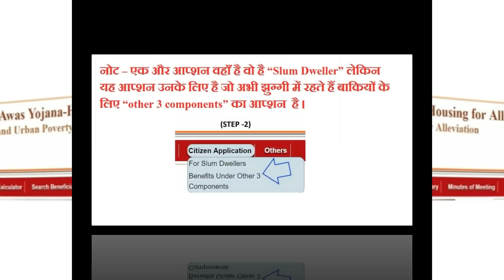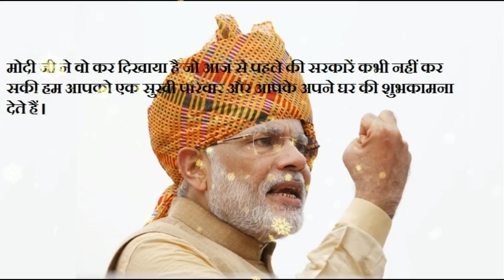मोदी जी ने दिया हर नागरिक को 2 लाख का तोहफ़ा Varta24 | Varta24live | वार्ता 24 | वार्ता 24 लाइव